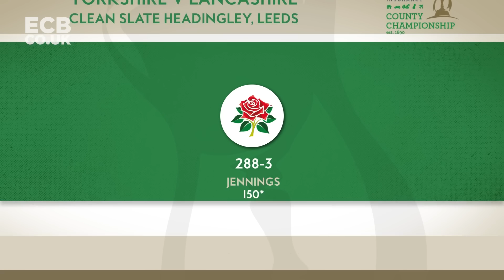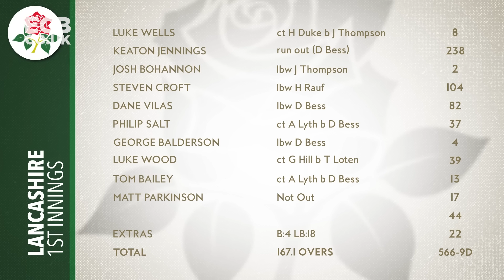Jennings Stars With 238 As Joe Root Hits Ton | Yorkshire v Lancashire | LV=County Championship 2022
Watch match highlights from Round 6 of the 2022 LV= County Championship, as Lancashire  visited Yorkshire in Division One.